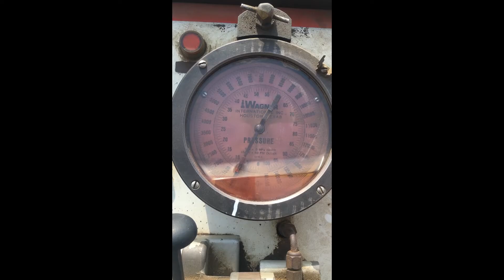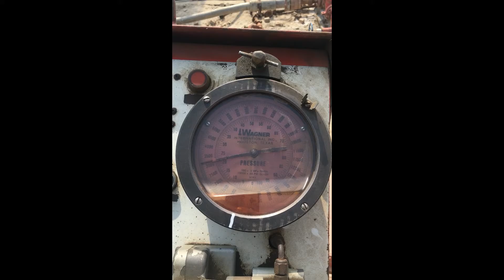Petroleum Drilling Rigs | oil and gas field | Pakistan largest gas field | Qadirpur gas field.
This video is about petroleum Drilling rigs. Oil and Gas field related. Pakistan largest gas field Qadirpur gas field. This video is about how oil and gas drilling rigs works.